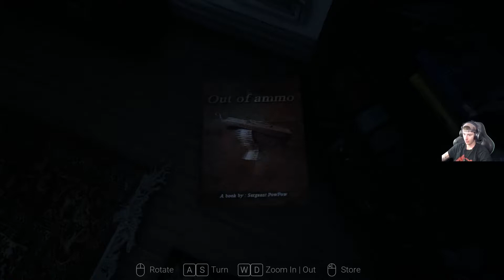Visage {P1} The Magical Moving Mirror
We try out a indie horror game that makes me uneasy, its so tense, feels like theres people all around.